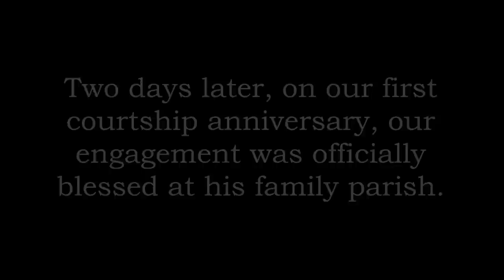He passed my 34 question written test! | tradcatmaria vlogs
AMDG

I can’t wait to be his help meet and misses! He is truly a blessing from God!

Check out my last video on my approach to courtship and my 34 question written test!

This is the text of the newer and more common blessing for engaged couples:

Ad Jesum per Mariam,
María de Fátima